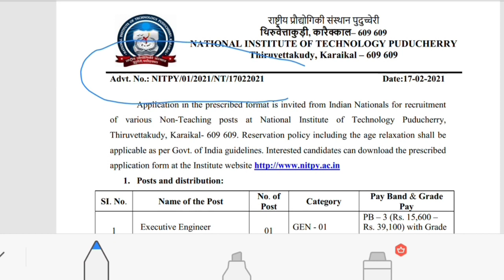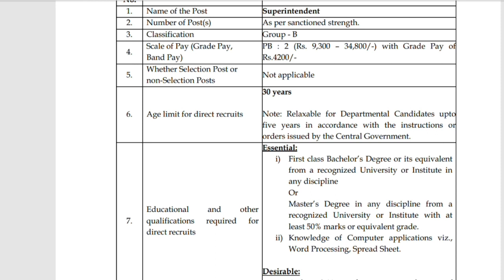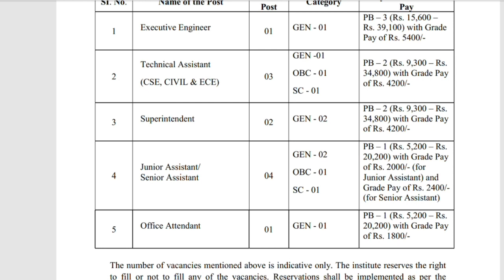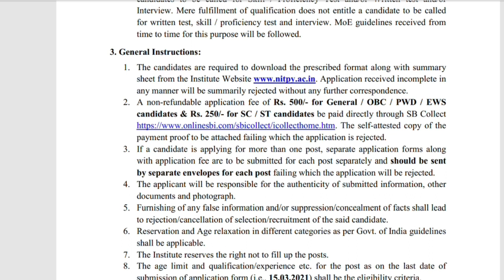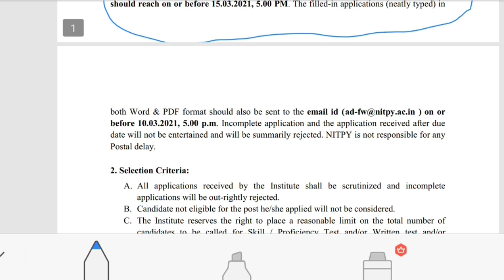NIT puducherry recruitment 2021 | NIT puducherry Vacancy | how to apply | notification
NIT puducherry recruitment 2021, national institute of technology puducherry recruitment 2021

HELLO , SUBSRIBE OUR CHANNEL TO GET LATEST GOVERNMENT JOBS UPDATES.

Queries solved:
1) NIT puducherry recruitment 2021
2) NIT puducherry Vacancy 2021
3) national institute of technology puducherry
4) NIT puducherry recruitment 2021 official notification
5) NIT puducherry Vacancy 2021 advertisement